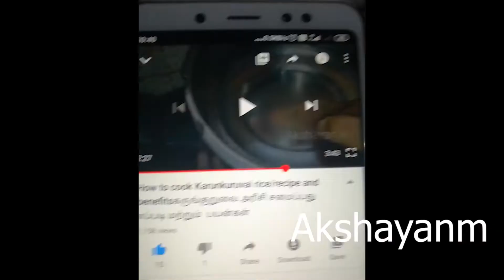beetroot dosa||7 Days Healthy Breakfast Recipes Day 5||healthy food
beetroot dosa||7 Days Healthy Breakfast Recipes Day 5